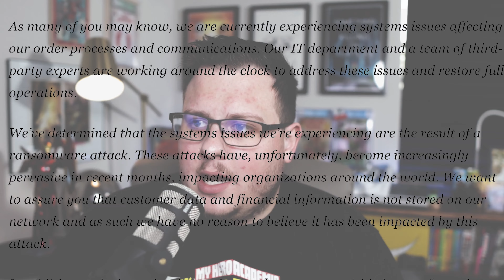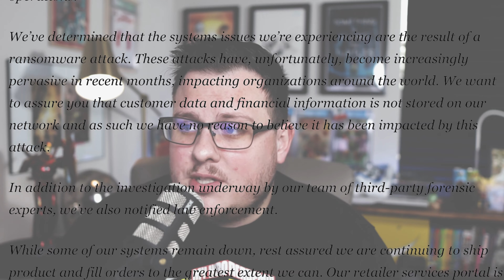RANSOMWARE ATTACK DELAYS NEW COMIC BOOKS | DIAMON COMICS RANSOMWARE